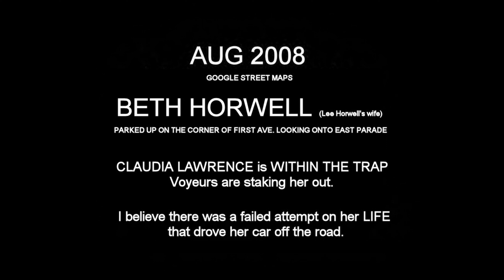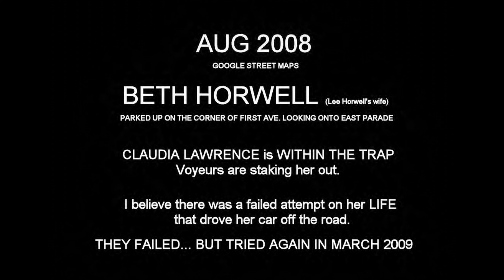Claudia Lawrence NEW information PART 3 OF 25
Still looking around AUG 2008... same time. same place... reveals what appears to be a STAKEOUT... a triangulation of VOYEURS... I have mapped it and given links. I'm just sharing the ACTION that happened as it happened... as recorded by Google Street maps.

MOTIVE (jealous affair)... PRE-MEDITATED (yes)

I believe this was the FIRST attempt on her life... which led to her vehicle being taken off the road.

And the follow-up action taking place in MARCH 2009 took her life.

GOOGLE STREET MAPS DATA: AUG 2008:
BETH HORWELL... in driver's seat, adjusting her car mirror to view behind her as she parks up on the corner of First Ave. looking onto East Parade. (To overwatch Claudia visiting her now ex-partner Lee Horwell and to follow where she was going.)

See PART 1 + PART 2 to follow the ongoing narrative of what was brewing in AUG 2008.